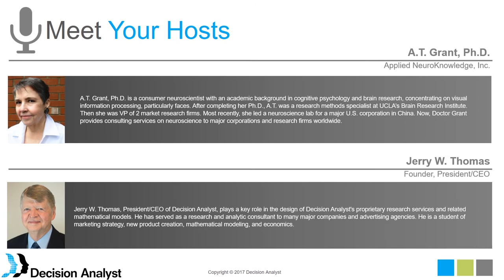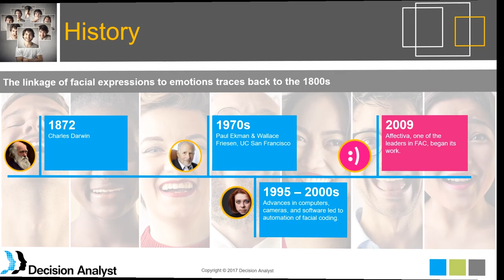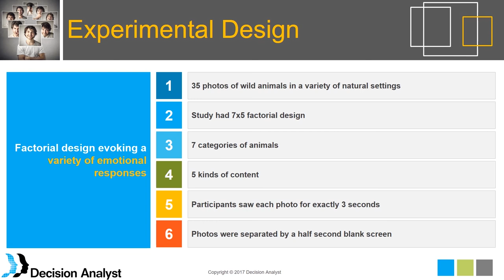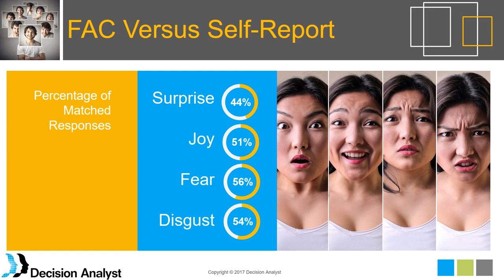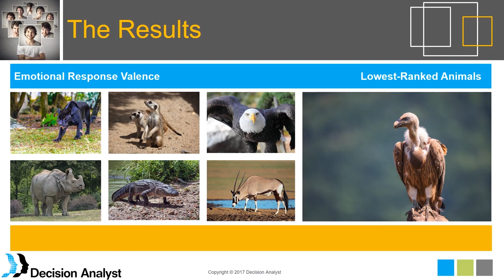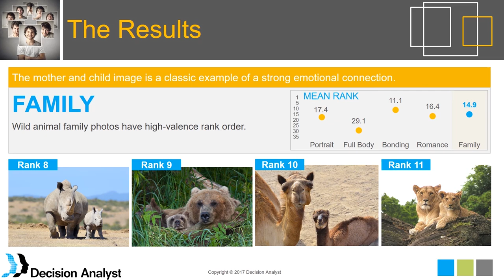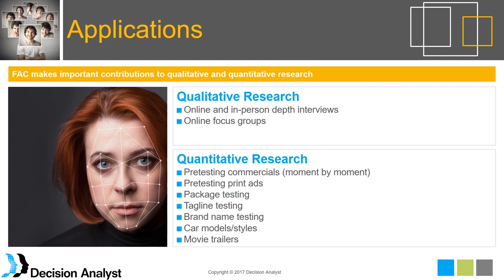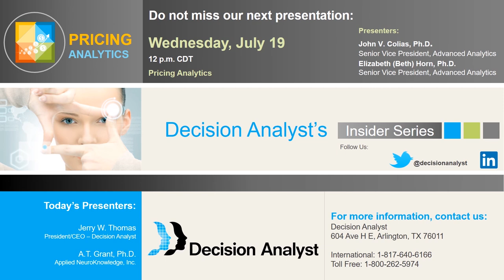An Exploration of Facial Action Coding: The Wild Animal Experiment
Does Facial Action Coding (FAC) provide relevant and insightful quantitative measurement of immediate emotional responses? Decision Analyst partnered with Consumer Neuroscientist A.T. Grant, Ph.D., to conduct a survey-based experiment. The study used FAC to measure consumer emotional responses to 35 photos of wild animals in a factorial design. In this video we discuss:

• The origins of facial coding measurement.
• The Wild Animal Experiment.
• Description of methods
• Principal findings
• Applications of FAC for measurement of immediate neurological, emotional response.

For any questions, please contact A.T. Grant, Ph.D., Applied NeuroKnowledge, her email is: or Jerry W. Thomas, President/CEO of Decision Analyst, his email is